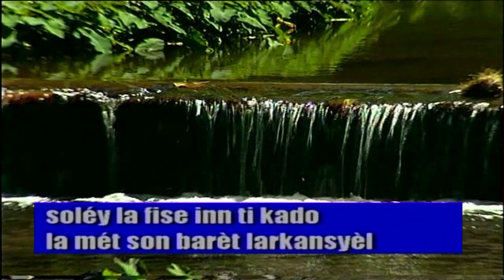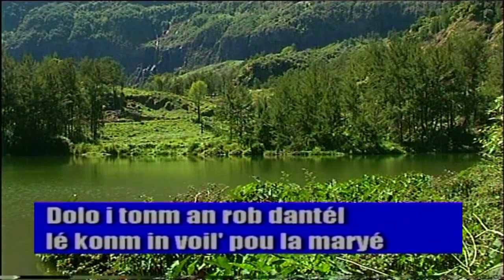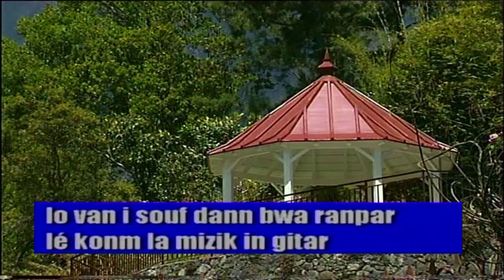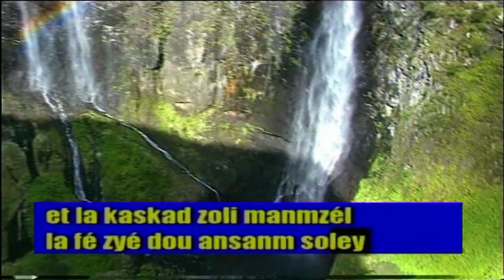Cadet Jean Paul - Karaoké Créole - Kaskavel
Karaoké des plus belles chansons folkloriques de la Réunion avec 10 titres inoubliables et 3 clips vidéos - 974Muzik- La Chaîne dédiée à la musique de la Réunion. - 974Muzik Facebook FanPage - 974Muzik